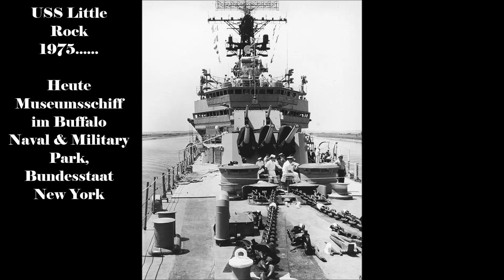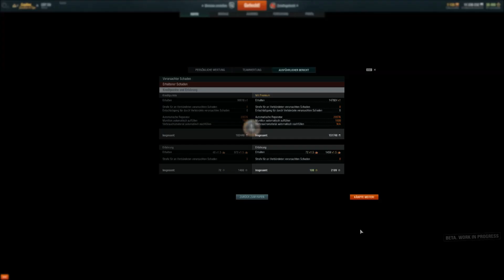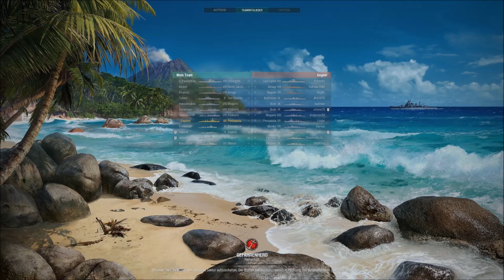Let´s play World of Warships #004 Deutsch Cleveland Sieg in letzter Sekunde Gimmicks Multipl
Locker kommentierte Let´s plays mit historischen Hintergrundinfos
Kreuzer Cleveland

Viel Spass

00:50 min: Infoteil
04:30 min: Let´s play Teil 1
16:20 min: Torpedo-Spam. lustig
19:30 min: Let´s play Teil 2